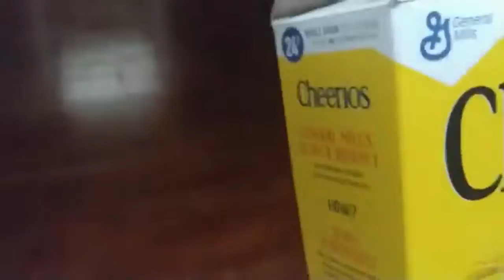how to get chocolate milk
merry christmas!
behind the scenes video coming soon! (except there was no behind the scenes but SHOowsh)